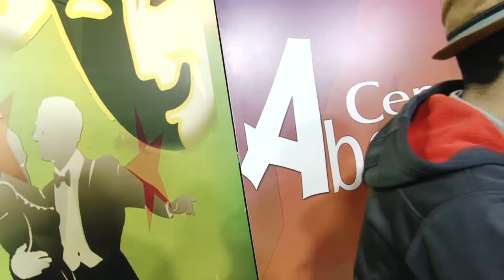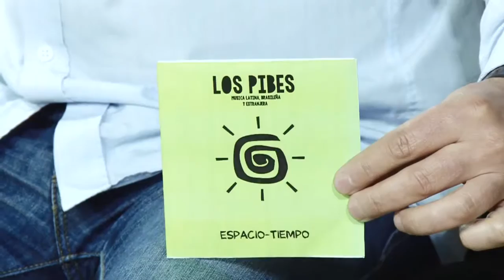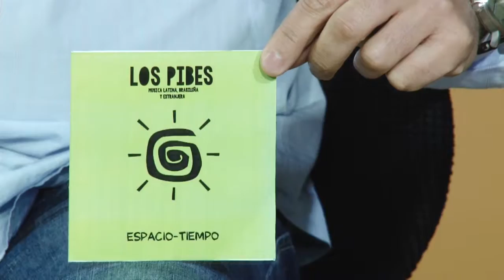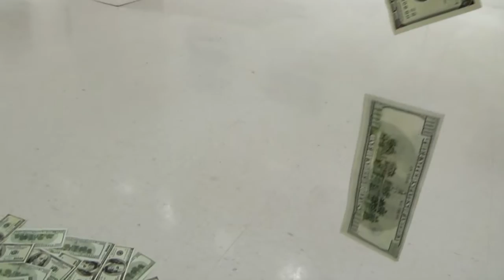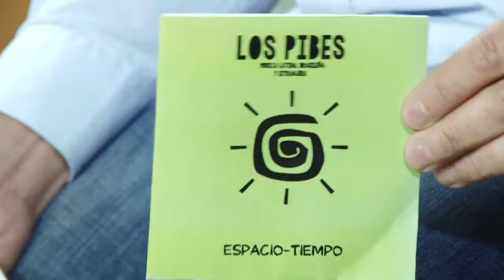Cena Aberta - Los Pibes | Acadêmia Caxiense de Letras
Para este programa recebemos o vice presidente da Acadêmia Caxiense de Letras Valdecir Anselmo. E como atração musical a banda Los Pibes.